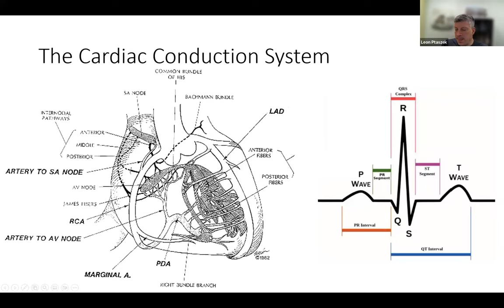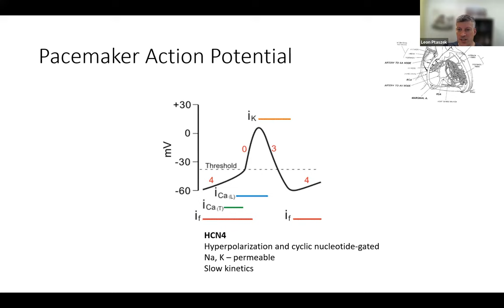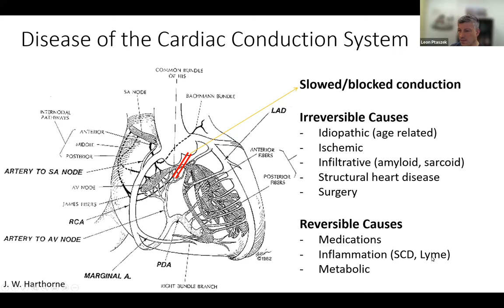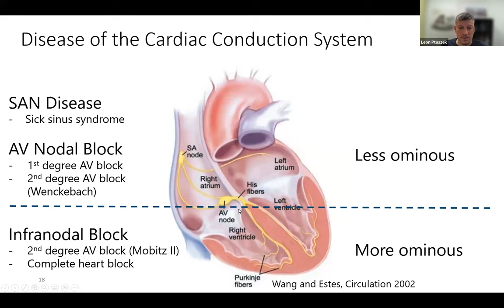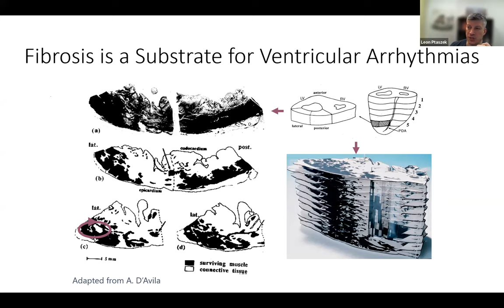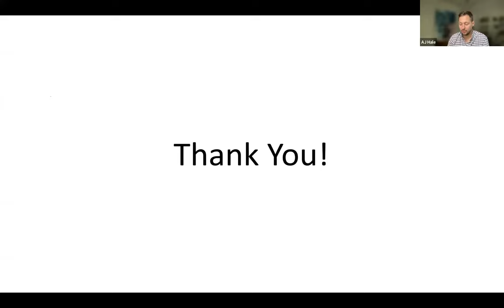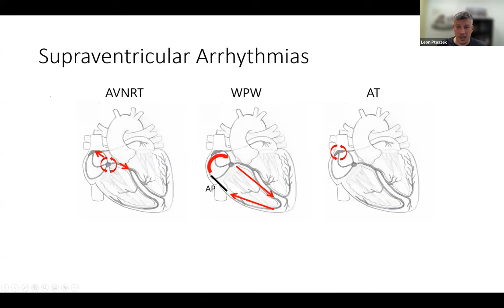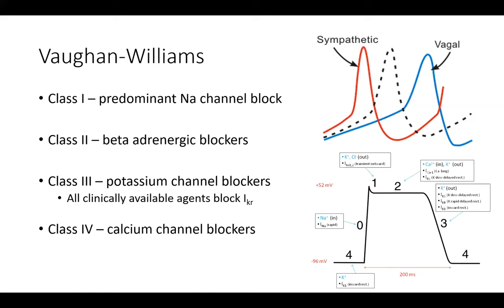Ep1 The Cardiac Conduction System in Health and Disease - CVEF - Cardiac Device/EP Lecture Series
*Originally Published Oct 30, 2023*
The Cardiac Conduction System in Health and Disease - Leon M Ptaszek, MD - Mass General/Harvard, Boston, USA
Moderator: AJ Hale, CCDS

Moderator's note: Amiodarone can increase DFTs...

This Sunday began our refocused lecture series aimed at building cardiac electrophysiology and device knowledge through progressive, structured lectures.

This series aims to explore fundamental cardiology and electrophysiology principles while contributing to the development of burgeoning cardiac rhythm management programs worldwide, considering the context, limitations, and the specific patient populations in order to enhance their capacity and effectiveness.

If you would like to know how to get involved in teaching, learning, or supporting burgeoning EP/CRM programs around the world please reach out!